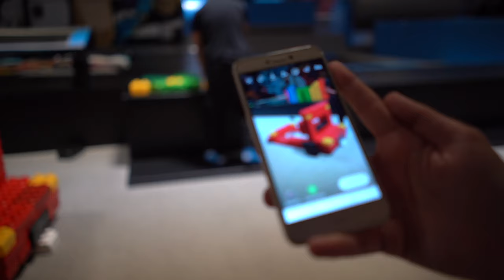CONSTRUIRE UNE VOITURE EN LEGO GÉANT (une Ferrari mon pote)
Petit j'adorais jouer avec les Lego, mais aujourd'hui je décide de passer à l'étape au-dessus pour fabriquer une voiture avec des Lego XXL !

Merci à Superfly de nous avoir privatiser la salle .

Je te laisse me rejoindre sur mon Instagram pour participer au concours afin de gagner une place au trampoline parc ! 😜

mon insta: anthonypriolo_

Si tu aimes ce que je fais, alors:
1️⃣Laisse un pouce bleu 👍
Tu peux écouter mon son 📀

● MON MATÉRIEL ●

- MIcro: auna